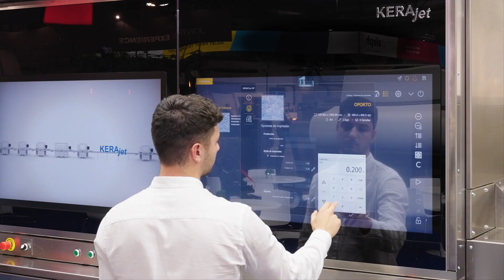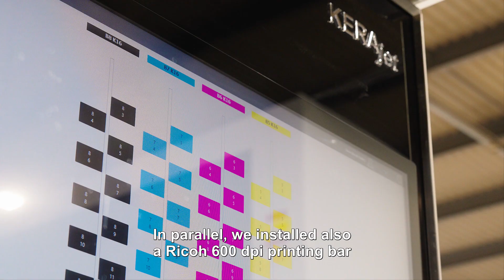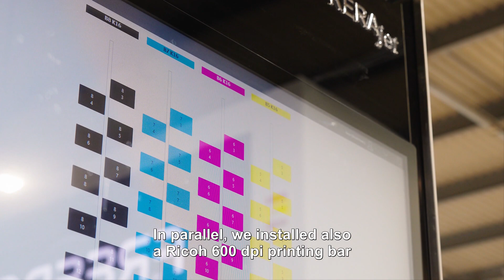KERAjet at ITMA 2023 - KERAtex TERA